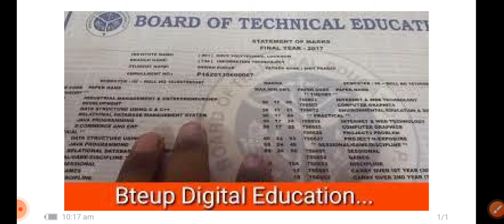Bteup सर्टिफिकेट आ गया सभी लोग जाकर लेलो|| upbte marksheet and certificate